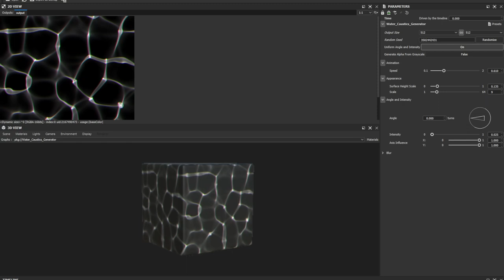Substance Water Caustics Generator 1.1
The substance shader is now working with the timeline in the substance player, freely available This gives you the ability to export sequences for use in your pipeline. I also did an overhaul of the parameters you can use.

Alpha export switch
Animation Speed
Angle and Intensity for the chromatic aberration
Axis Influence for the chromatic aberration
Blur Switch
Blur Amount
Blur Anisotropy
Blur Quality

You can get the shader here;